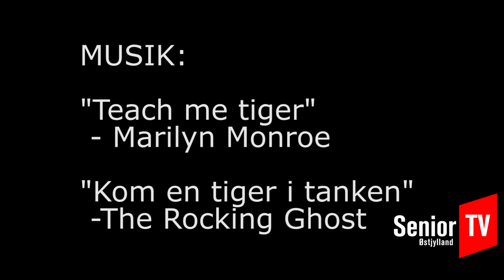Uffe Christoffersen Tiger Maleren